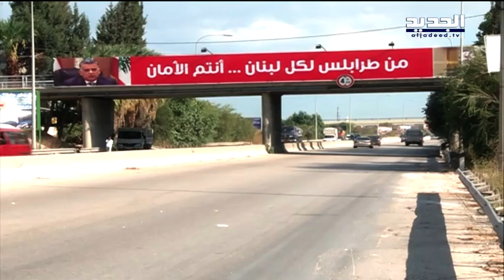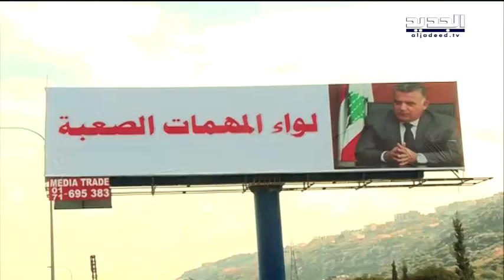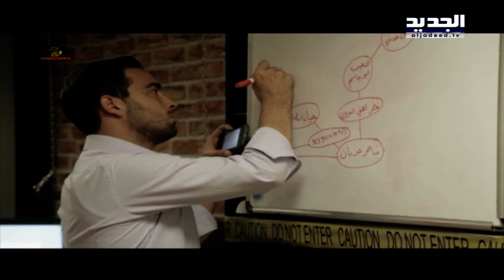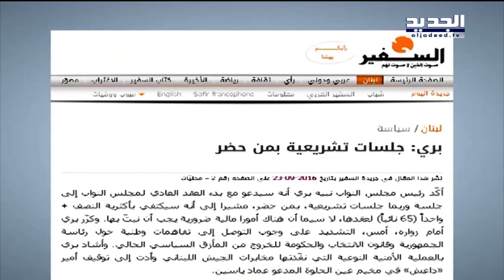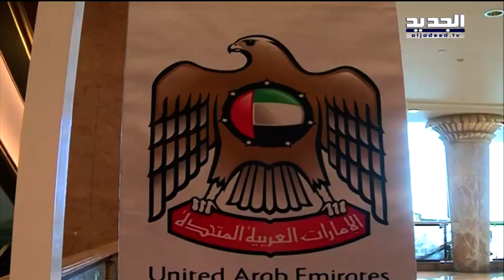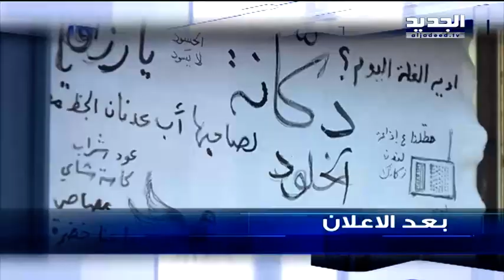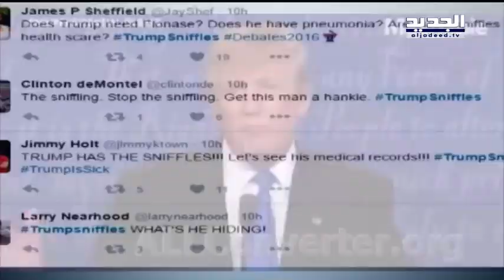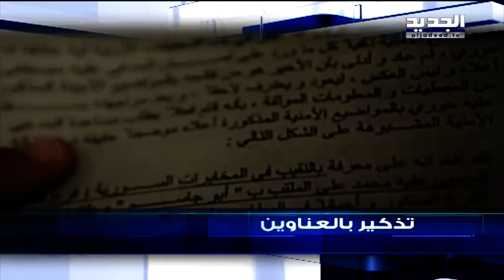نشرة الاخبار الليلية 27-09-2016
نشرة الاخبار الليلية من قناة الجديد ليوم الثلاثاء 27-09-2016 مع جورج صليبي